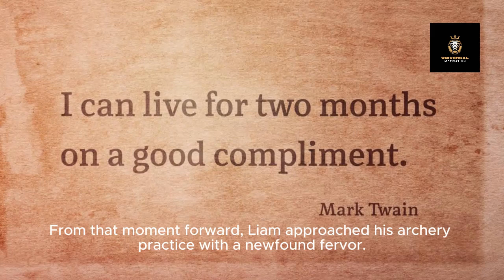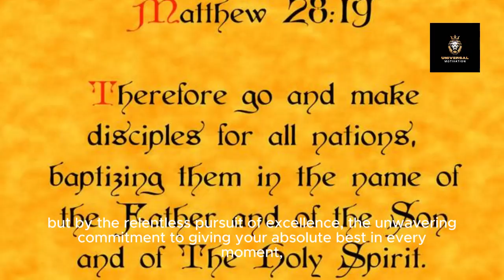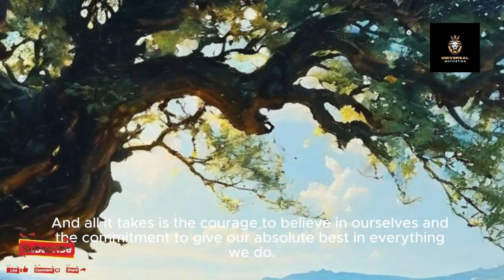You Can Do It: Empowering Story and Habits for Strength, Success, and Inner Peace|| Change Mindset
Step into a world of empowerment and transformation with "You Can Do It," a collection of inspirational quotes and transformative habits designed to propel you towards success and inner peace. Within these pages, you'll discover a treasure trove of wisdom from legends across various fields, offering guidance on cultivating resilience, harnessing strength, and achieving lasting fulfillment.

MAKE EVERYDAY SOMETHING POSITIVE AND GOOD. WHATEVER YOUR DESIRE JUST START IT.

Featuring quotes that resonate with the essence of determination and perseverance, "You Can Do It" serves as a beacon of encouragement for those navigating life's challenges. Whether you're striving to overcome obstacles, pursue your dreams, or simply find the strength to keep going, these timeless words of wisdom will uplift your spirits and ignite the fire within.

But "You Can Do It" isn't just about motivation—it's also a practical guide to building habits that empower you to unleash your full potential. From cultivating a positive mindset to embracing daily rituals that foster growth and self-improvement, this book equips you with the tools you need to become the best version of yourself.

At its core, "You Can Do It" emphasizes the importance of inner peace as a foundation for success. Through mindfulness practices, stress-relief techniques, and insights into achieving balance in life, you'll learn how to cultivate a sense of tranquility amidst life's chaos, allowing you to navigate challenges with grace and resilience.

With its blend of empowering quotes, transformative habits, and wisdom for inner peace, "You Can Do It" is more than just a book—it's a roadmap to unlocking your limitless potential and living a life of purpose, strength, and fulfillment.